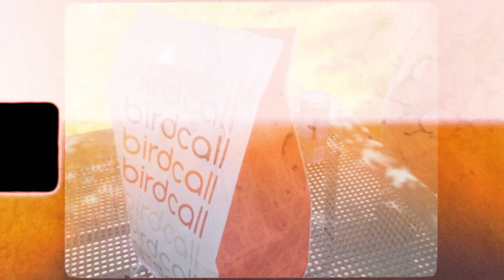how to make a king size bed (not) | daily vlog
Emily tries to make the king bed while having ADHD tendencies. Jackson saves Emily yet again with a lunch picnic. Always feed your wife.